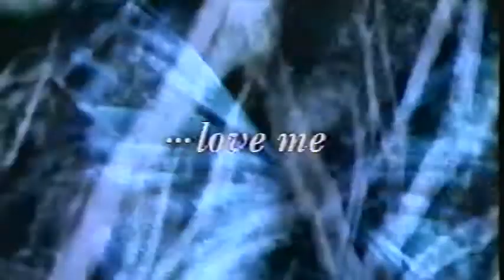EIns Vier／…love me